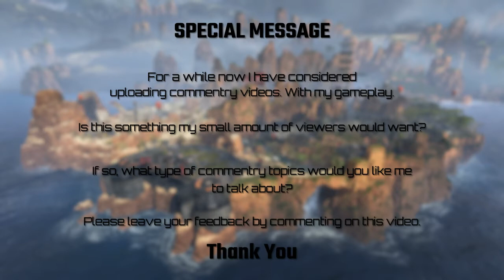Apex Highlights Episode 7